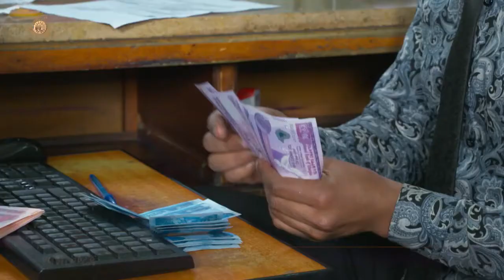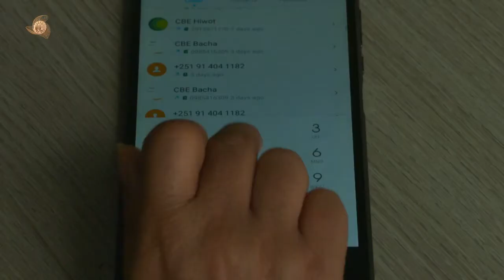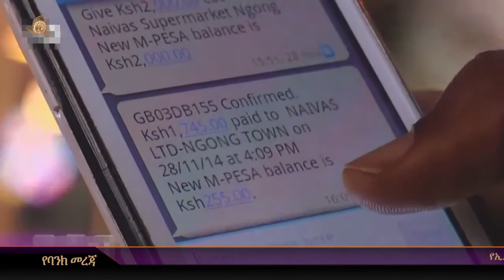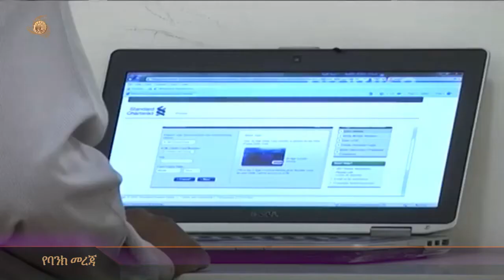Cbe news, week 164, 2020